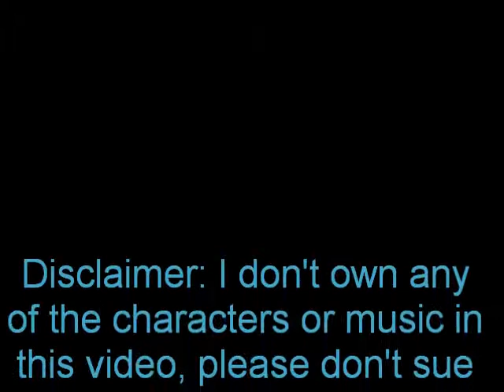Top 11 water monsters in video games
My top eleven list of reasons to stay out of the water, in video games.  I always loved to swim, but every time I've swam in the ocean, the nagging feeling that a shark might be nearby is always there.  I guess we all like to swim for fun and tranquility, so the idea of something in the water that can hurt us is really scary.  Well enjoy everyone, and stay out of the water!  LOL!